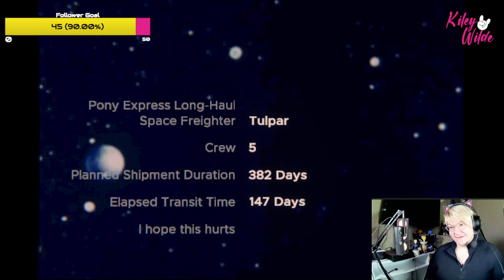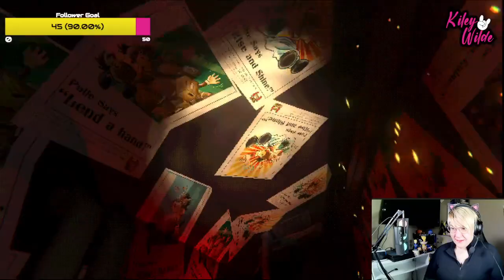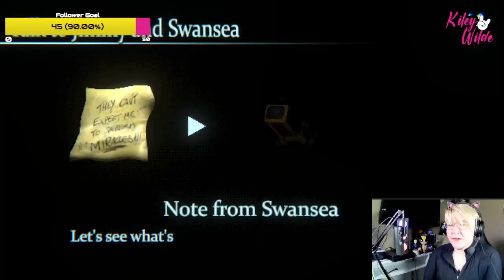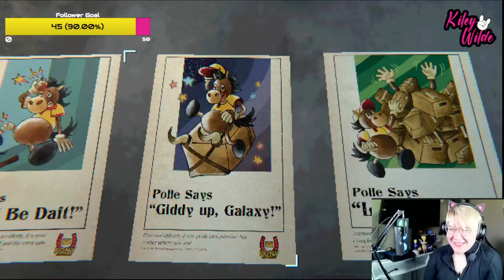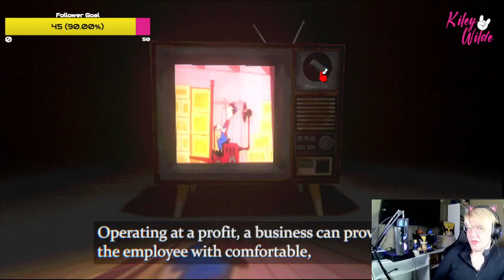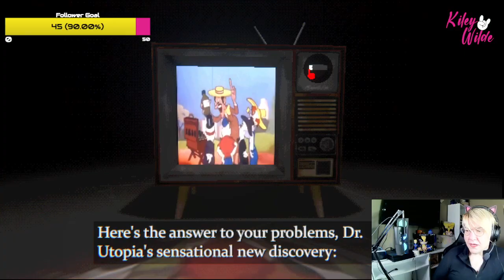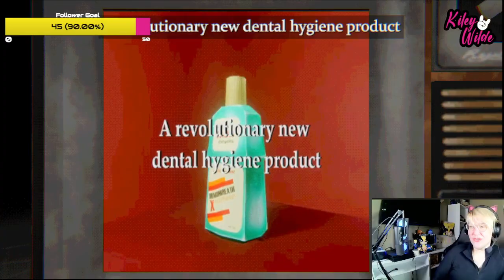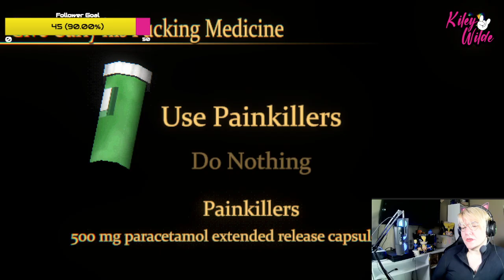MOUTHWASHING | Get ready for supreme WTF-ness! O_O | Playthrough Pt 1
Weird Wednesdays return with a very VERY strange game called "Mouthwashing!" Really enjoying it, not gonna lie.